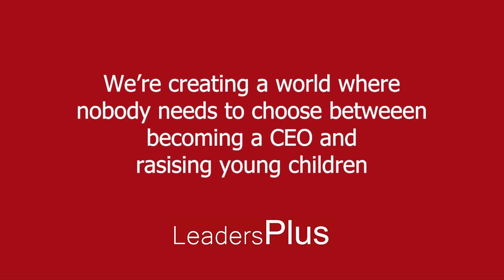Rajani Rao - My Experience of the Leaders Plus Fellowship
No parent should have to choose between progressing the career they love and their family.

For Rajani, an Alumni Leaders Plus Fellow, not only did she develop her leadership skills but the Fellowship has been a transformative experience.

The Leaders Plus Fellowship (cross-sector) is an award-winning Programme open to parents from all sectors who are progressing careers in leadership and management.

Our Fellowship supports you to pursue ambitious roles whilst balancing home life, equipping you with the essential tools to thrive at work whilst still enjoying time with your family.

Fellows get:

⚡️ access to a courageous community of peers who are also juggling work and parenthood
⚡️ expert guidance from your own dedicated career Mentor
world-class training from industry thought leaders on developing your career
⚡️ support to deal with the practical challenges of being a working parent that arise day-to-day

The Fellowship is open to all parents internationally who have children. Our Programme is inclusive and welcoming of all family set ups.

*The next deadline is 20 March 2024